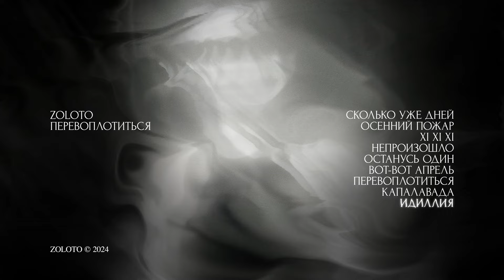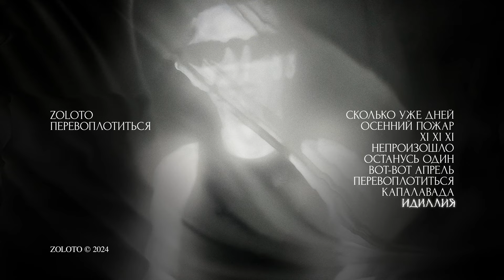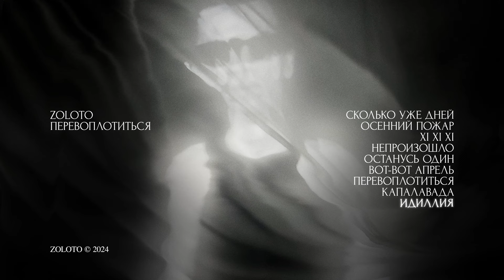ZOLOTO - Идиллия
Music, Lyrics, Vocal - Владимир Золотухин
Produced by - Владимир Золотухин, Сергей Какуркин
Guitars - Владимир Золотухин, Игорь Грибов
Mandolin - Игорь Грибов
Melodica - Сергей Какуркин, Игорь Грибов
Bass - Герман Тигай
Drums - Грант Минасян
Percussion - Фидель Алехандро Вейтиа Эчаварриа, Владимир Золотухин, Грант Минасян
Recording drums & bass - Карина Аветян
Editing - Kos Sound Team
Mix - Константин Пыжов
Mastering - Диана Горовая
Recording studio - Ivan Lubennikov
Cover - Степан Абрамов
Creative producer - Екатерина Новиженная